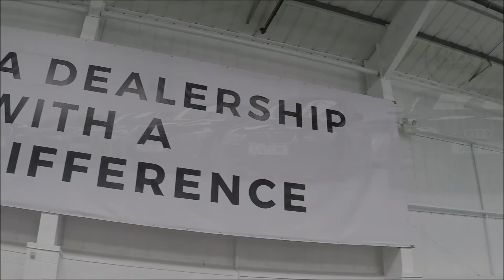Rix Motor Company Warrington - Prestige Used Cars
It's often said that you should judge people by the company they keep. Here at Rix Motor Company, suppliers of quality used and prestige vehicles, based in Warrington in Cheshire, we agree and are very proud of the fact that 85% of our custom is through repeat business.

As a family-run company, established in 1970, with around four decades of experience serving our local and wider community, we provide the cars people want, presented to the standard they expect whilst offering great vehicle finance deals and do so again and again.

Our online forecourt is always packed with hundreds of carefully presented quality used and prestige marque vehicles. This gives you an unmatched opportunity to choose from JAGUAR or BENTLEY, BMW or MERCEDES, LAND ROVER, JEEP or MINI COOPER. Plus AUDI, FORD, RENAULT, SAAB, VW and just about every other manufacturer you'd expect.We know that your standards are as high as your expectations. That's why we offer many single-owner, low mileage, full dealer service history vehicles.You can be confident in your choice, knowing that all our used cars for sale in Warrington are extensively HPI checked, have a current MOT, and are professionally valeted ready for your demanding inspection.We can then add a wide choice of carefully-selected finance options, with repayment periods of up to five years, all available now and ready to accompany your chosen vehicle.We can supply useful vehicle alerts, plus valuable stock lists and updates on a regular basis to let you take your time, consider carefully and then choose just when the moment is right for you.
Many years ago, a very demanding customer told one of our hard-working, professional and friendly team: "When I'm buying something, I choose the people first. Then I know I can trust them to provide exactly what I want. That's why I keep coming back here."